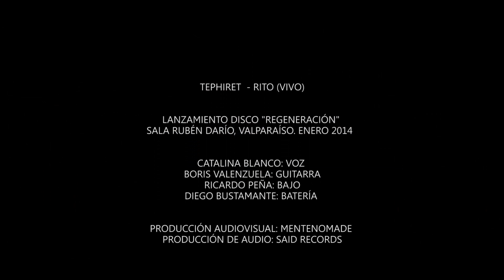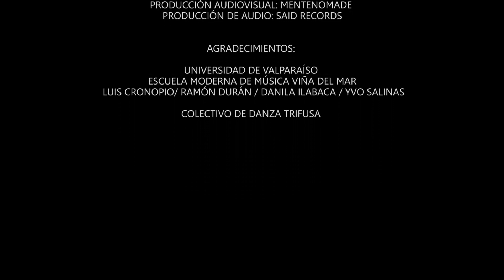Téfiret - Rito (en vivo)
TËFIRET - RITO
Lanzamiento disco "Regeneración", Sala Rubén Darío. Enero 2014, Valparaíso, Chile.

Arreglos: Téfiret
Producción de Audio: Ricardo Peña. Said Records.
Producción Audiovisual: Mentenomade Producciones Audiovisuales, Ramón Durán.
Diseño de Tipografía: Danila Ilabaca A.
Danza: Compañía de Danza Trifusa.
Valparaíso - Chile

Téfiret es:
Catalina Blanco: Voz
Boris Valenzuela: Guitarra
Ricardo Peña: Bajo
Diego Bustamante: Batería